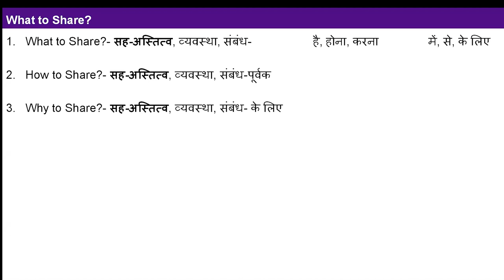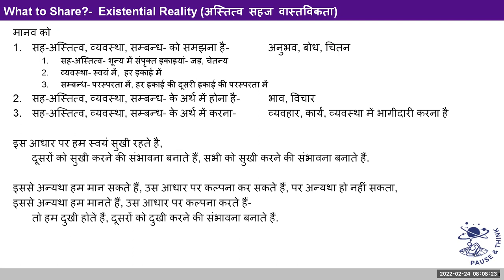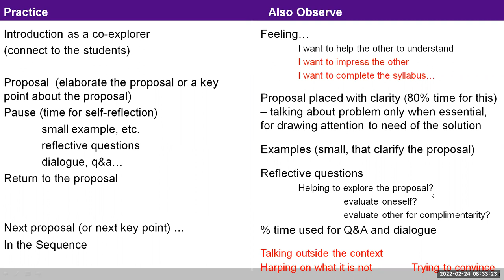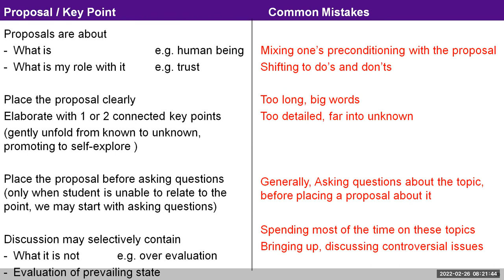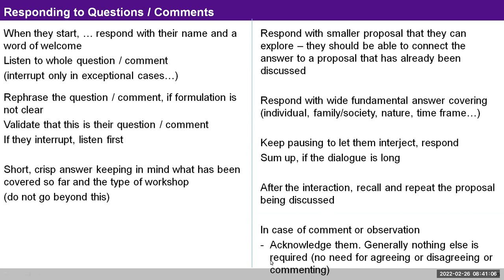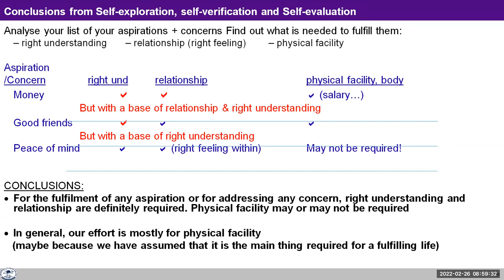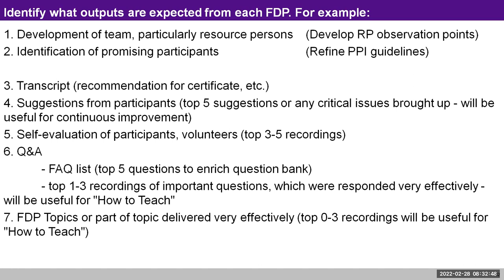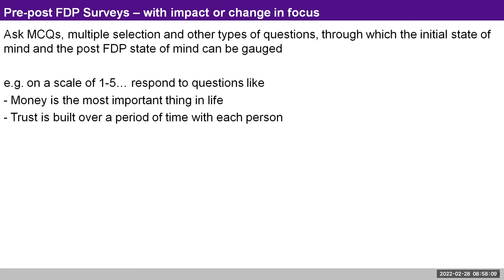How to Share GPB High Level Feb 2022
What to Share
- About Co-existence, Harmony and Relationship

How to Share
- with a feeling of Co-existence, Harmony and Relationship
- some details